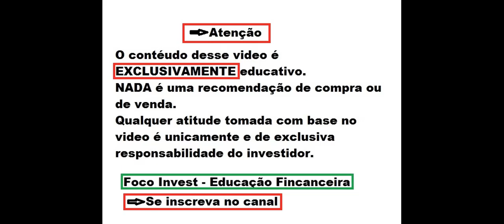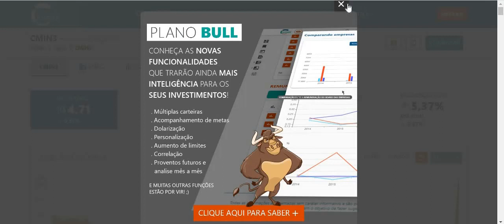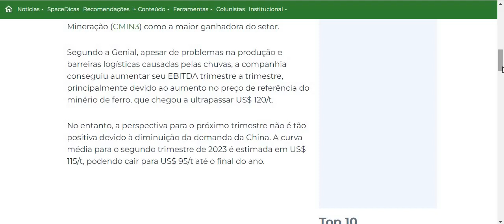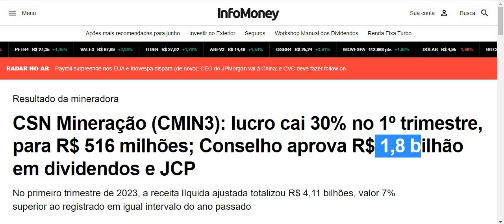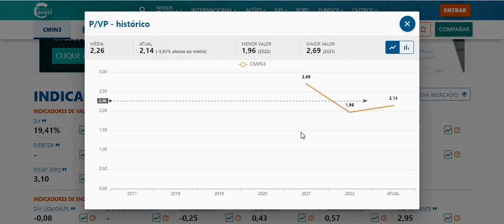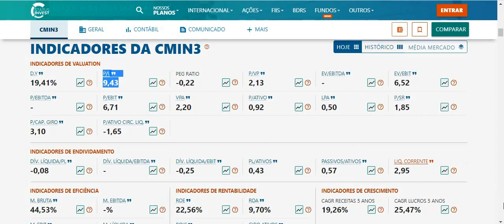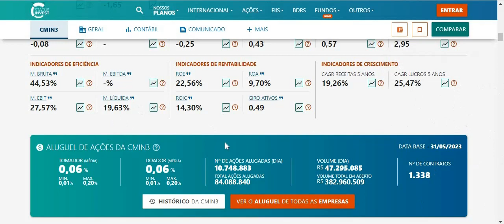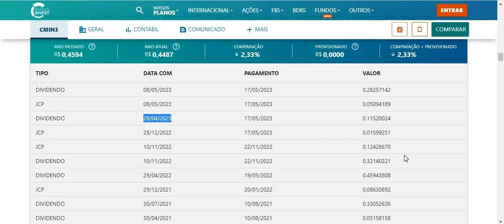CMIN3 l CSN MINERAÇÃO 19% EM DIVIDENDOS ! QUANDO TEM MAIS ? PODE SUBIR EM BREVE ! OPORTUNIDADE ?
Ficou duvidas ?